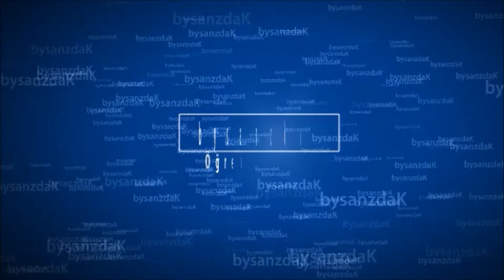Battleblock Theater | Chapter 4 Finale [A++][Walkthrough] #19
Normal Mode Finale A++ Rating
Chapter Four Finale

Battleblock Theater - Arcade Game
Battleblock Theater PC
Steam Battleblock Theater